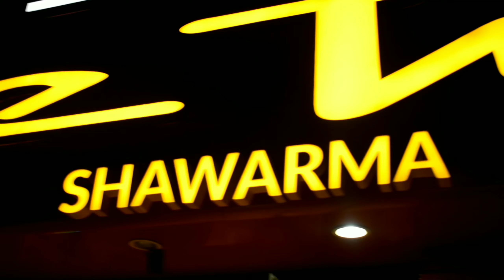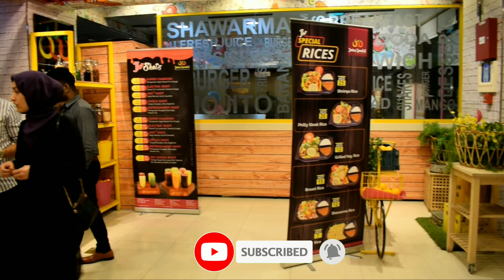Deira Dubai Al Rigga juice world Vlog |Naif Deira |juice World Deira al Rigga Vlog /Dream Butterfly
Really looking very nic this juice world shop,If you're thirsty and you're looking for something fresh to drink in Dubai, better head to Juice World Resto located in Al Rigga Metro station.